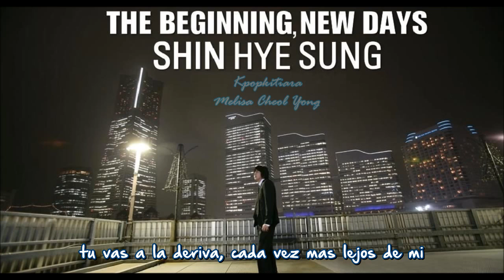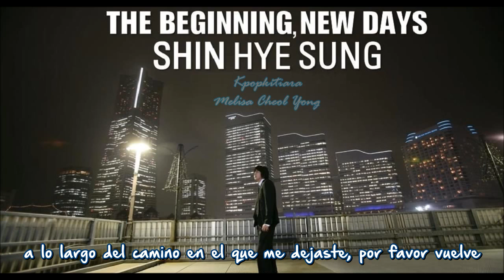Rain of Sorrow Shin Hye Sung (신혜성) Sub Español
Album : "The Beginning, New Days"
12: 悲의 비 (Gloomy Rain)